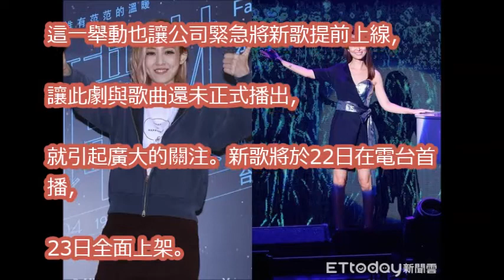范瑋琪新歌「合作林心如」！ 磨到最後…趕回家顧飛翔